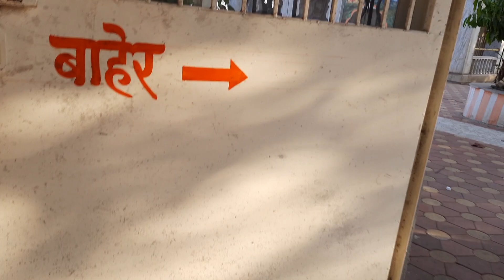நவ நாத சித்தர்கள் சமாதி 9513896458